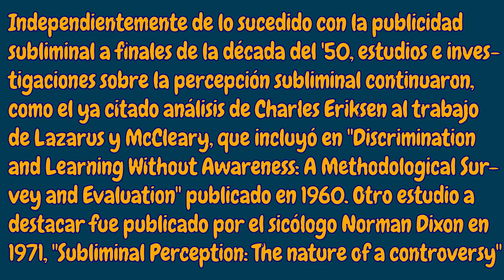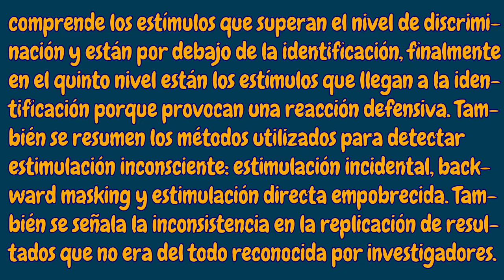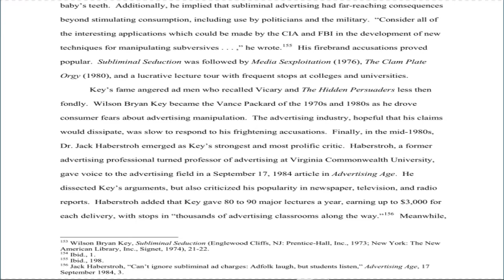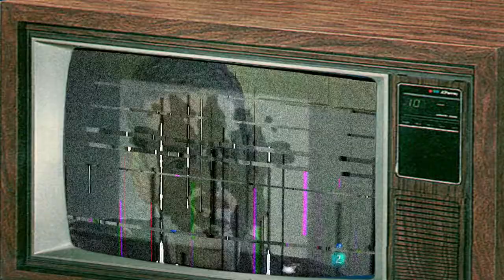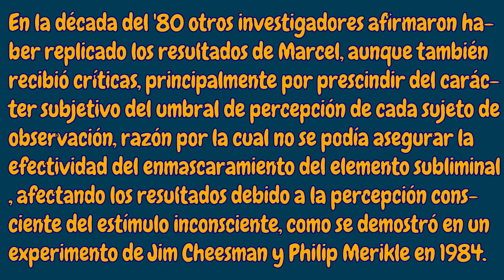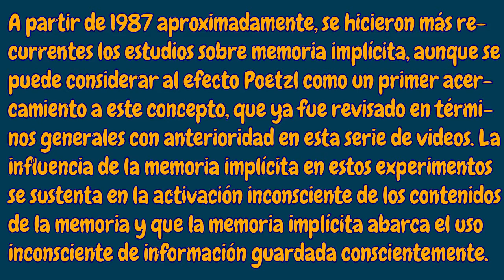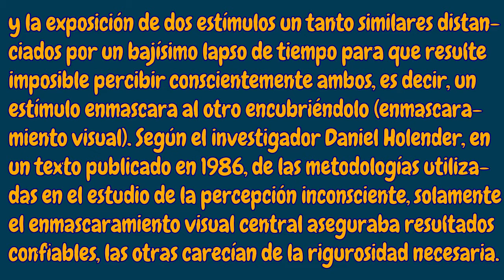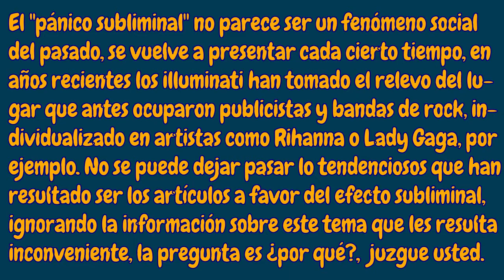03. Percepción Subliminal (6/6) [Mensajes Subliminales Satánicos en el Rock ¿Realidad o Mito?]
00:27 - Norman Dixon: Criterios para validar la percepción subliminal
03:05 - Benjamin Wolman: Investigaciones sobre percepción subliminal hasta 1973
07:30 - Wilson Bryan Key y la seducción subliminal
16:58 - Metodología de Anthony Marcel: el enmascaramiento
19:32 - Metodología que considera el umbral de percepción subjetivo
21:06 - ¿La teoría de William Yarroll se apoya en verdades científicas válidas en 1983?
22:15 - Comparación de cuatro metodologías usadas hasta 1987 sobre el efecto subliminal
23:22 - La memoria implícita
24:29 - Efectividad de las cintas de autoayuda
27:12 - Metodologías más usuales en el estudio del efecto subliminal hasta el 2000
28:57 - Replicación del experimento de Vicary en el 2005
31:19 - Consideraciones finales del capítulo
A mediados de la década del '70 Wilson Bryan Key publicó un libro que volvió a desatar el temor hacia la publicidad subliminal, a pesar que sus afirmaciones fueron cuestionadas por el ambiente científico, al igual que su equilibrio sicológico, sin embargo, hasta hoy en día ciertos sectores continúan considerando como veraces las ideas de Key, a pesar que su principal argumento es el experimento de Vicary.